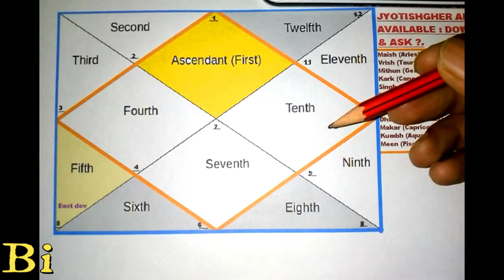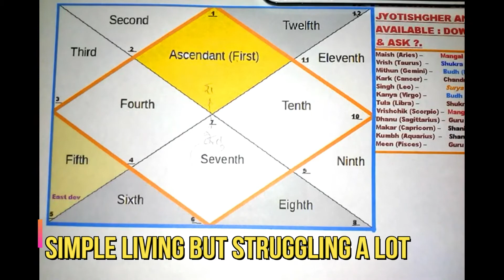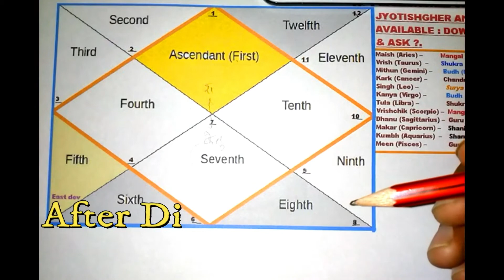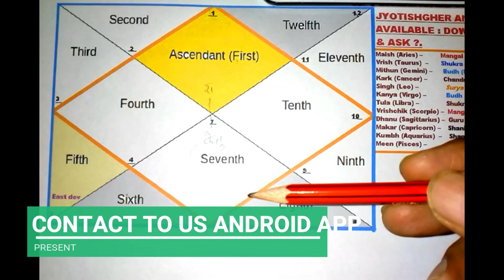KarKsha Yog 4 married life PART 35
Happiness in married life is very important for everyone because this is one relationship that one expects to last a lifetime. The horoscope holds important clues about a person’s married life, and what he or she can expect from the life partner.

The second house is considered the house of marriage in a Janma Kundali. This house should be under the influence of benefic planets for a happy married life.

Marriage can also associated with the seventh house. The seventh house and the lord of the seventh house should be strong and well-placed for a peaceful married life. The eighth house is usually associated with your partner’s family. Hence, it is good for a marriage if this house is aspected by auspicious planets.

The seventh house is afflicted if a malefic planet is present in the ascendant. This is not considered an auspicious combination for a marriage. Hence, the seventh house should always be aspected by benefic planets.

Problems in married life may also arise if the ascendant, second house, seventh house and eighth house are well aspected in a Navansha Kundali. In the same way, if the lord of the ascendant, second house, seventh and eighth house are aspected by the auspicious planets, the married life of the native will be full of happiness.

Yogas for a miserable married life
Many times stress and tensions become a part of life after marriage. Let us try to find out reason behind this. The second house can be associated with the family. The presence of malefic planets in this house encourages arguments and conflicts among family members which may disturb the peace of the family.

A person may also face problems related to family if the fourth house is aspected by a malefic planet or if a malefic planet placed in it. The eighth house should not be aspected by malefic planets since it is associated with Mangalik happiness.
If the twelfth house is aspected by a malefic planet, then the husband and wife are not compatible with each other. The married life is also adversely affected if the lord of the seventh house is present in the twelfth house.

A lot of problems may arise in a married life if the lord of the seventh house is present in the sixth house of a Kundali.

The placement of a retrograde planet in the seve nth house is also considered inauspicious. The presence of a retrograde planet results in making a lot of efforts to attain happiness in married life.